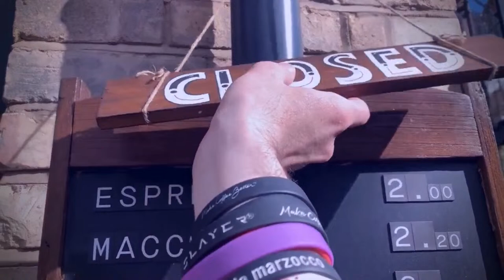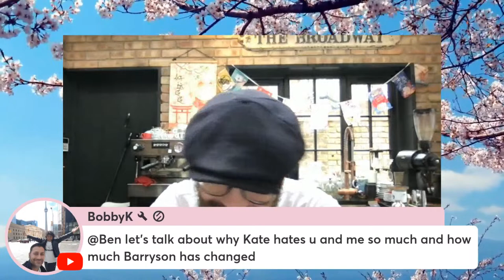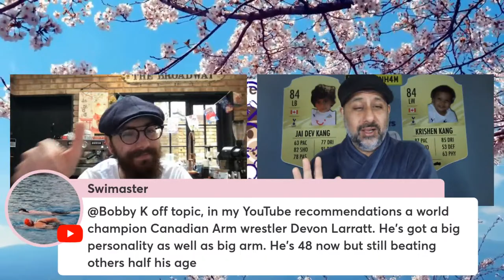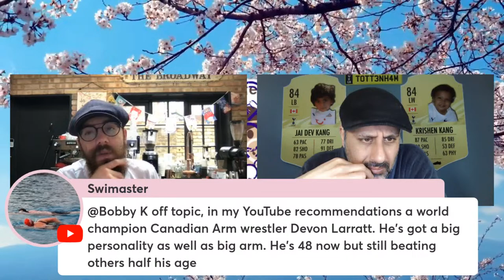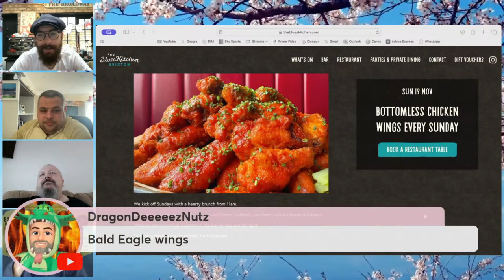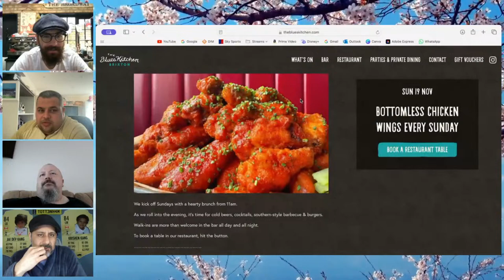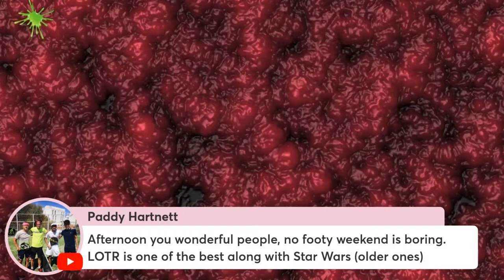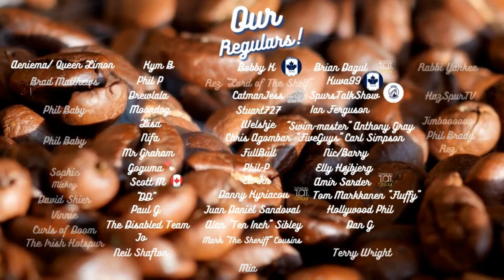A much needed Friday | The Kauffie Company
Really need a rest.